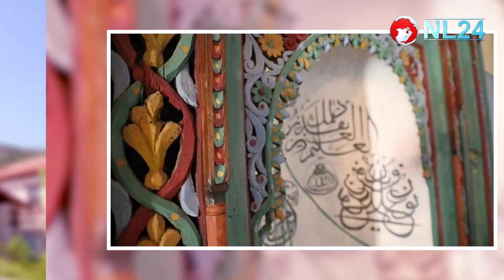খুলে দেওয়া হলো ৬০০ বছরের পুরোনো মসজিদ | Sarıhacılar Mosque | NL24 NEWS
খুলে দেওয়া হলো ৬০০ বছরের পুরোনো মসজিদ
NL24 NEWS

Copyright- NL24 NEWS

"NL24 NEWS" is Showing Uk & Bangladesh Updates News.

About US:
NL24 News Trying to showing you Real Time news. Our News Services 24/7. You can easily trust us because we publish news with reliable evidence. World Surround Latest news we showing you as far as possible. We Also Showing Middle East News What are they Suffering there.